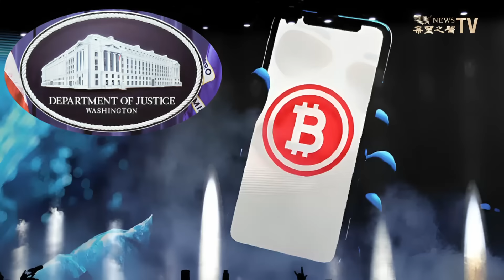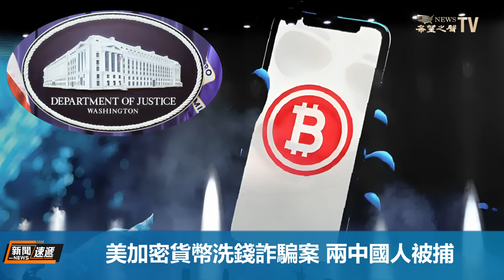美日動用多種軍種聯合行動，中媒：成立「統戰指揮部」之後的日本自衛隊可能在編程影響機器人作戰的計劃和指揮部【新聞速遞】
日本參議院通過自衛隊法修正案：創建管陸上、海上、自衛隊的運用，美日聯合行動 建立 統合作戰司令部；加拿大要緊隨美國擬定提高 中國電動車關稅 德國或禁中國5G設備。

5月19日內容提要：
01:22   美日合作「統合作戰司令部」!
02:28   加擬提高中國電動車關稅 德或禁中國5G設備
04:36   美加密貨幣洗錢詐騙案 兩中國人被捕
07:08   中企嚴重侵犯非洲人權 腐敗行為被徹查
10:09   美國將與大熊貓倫倫和洋洋說再見了
11:35   為阻害台法案通過 民眾集結立法院